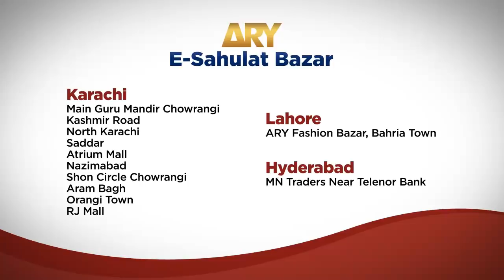Bulletins ARYNews 1200 27th February 2019پاک فوج نے2بھارتی پائلٹ گرفتار کرلیے اا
پاک فوج نے2بھارتی پائلٹ گرفتار کرلیے ایک بھارتی طیارےکاملبہ آزادکشمیرمیں گرا

The DG ISPR described the whole situation by saying that last night Pakistan Air Force (PAF) was alert and challenged Indian fighter jets when they tried to enter Pakistani territory from Sialkot and Lahore border with an aim to target civilian population.

“During this, two of their formations were picked in Bahawalpur sector and Muzaffarabad sector from Kiran Valley. As our third team challenged them, they had crossed the LoC, as we challenged them, they released their payload and flied back,” said DG ISPR.

He added that Indian Air Force approached the border, they were challenged by PAF and their return only took four minutes.

The military’s spokesman maintained that the Indian claim of killing over 300 terrorists and staying within Pakistani territory in 21 minutes is entirely false as anyone can see that there is no evidence of any casualty or rubble at the alleged “attack” site.

“They shouldn’t make such tall claims, they can’t stay within the Pakistani territory for 21 minutes, we dare them to come and try to stay within Pakistani airspace for 21 minutes,” said Asif Ghafoor.

Asif Ghafoor was of the view that Pakistan was not surprised but can surprise India as it will now respond differently and all the pillars of the state will be on one page regarding the response as “Pakistan is a democracy” unlike India.